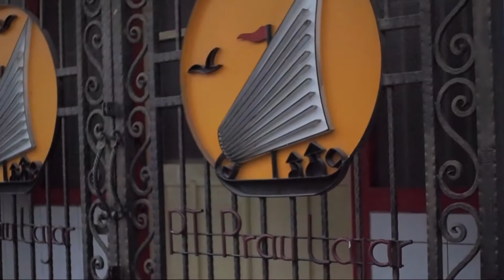HUNTING PASAR SEMARANG | PASAR KLITIKAN KOTA LAMA SEMARANG 4/11/2018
MUSIC BY : Gryffin - Just For A Moment (Audio) ft. Iselin
EDTED BY : @kacaaaang